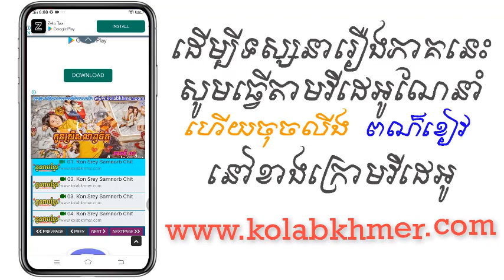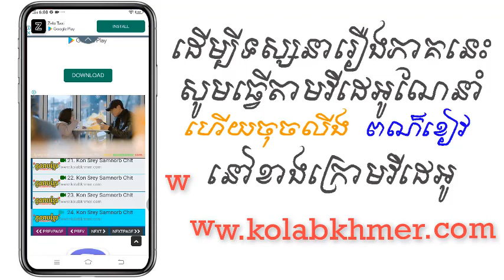(ភូមិខ្មែរ-Phumikhmer) Thep Absor Mjas Sneh | ទេពអប្សរម្ចាស់ស្នេហ៍ 12 End